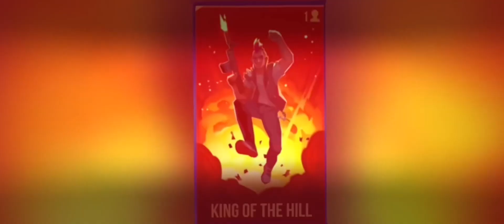Cupcake Doc game play Max level Divine |Bullet Echo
Hero: CUPCAKE DOC
MAX LEVEL: DIVINE

About: DOC'S ASSAULT RIFLE MAY NOT BE VERY POWERFUL, BUT IT COMES WITH A MOUNTED GRENADE LAUNCHER THAT CAN HIT ENEMIES FROM A GREAT DISTANCE

After a new update doc has become fun to play, I have shared few clips of my doc playing squad. Hope you all guys like this video